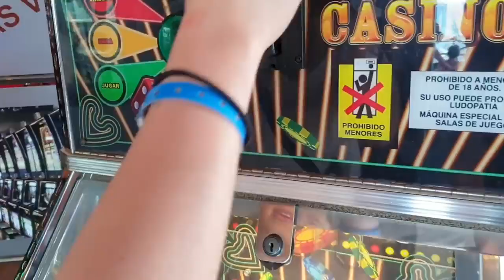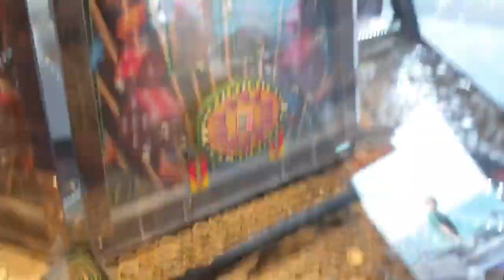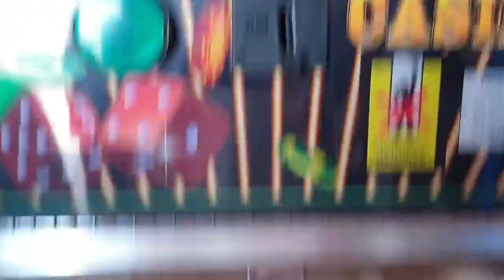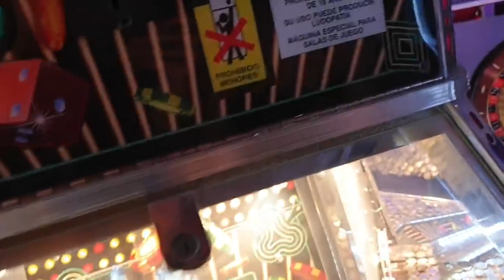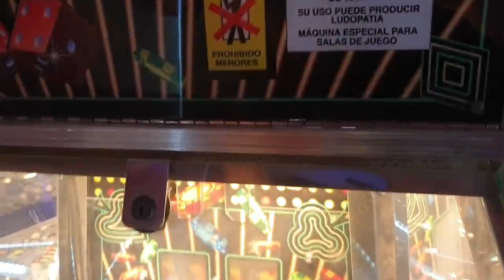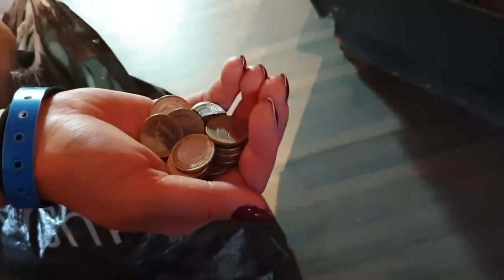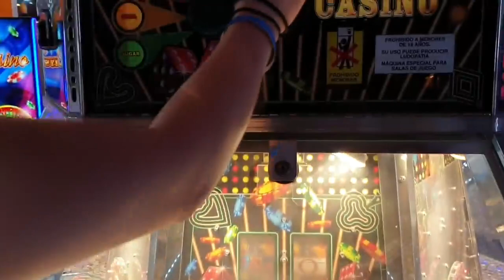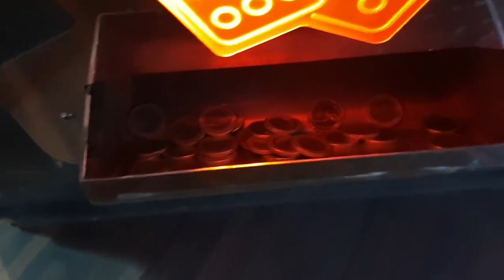DIE AUTOMATEN FINGERN AUF LANZAROTE